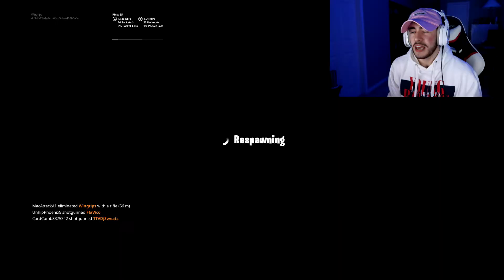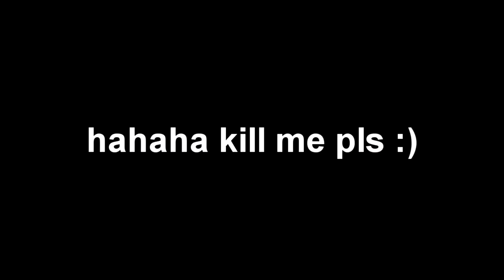Fortnite Rage! (Fortnite Battle Royale)